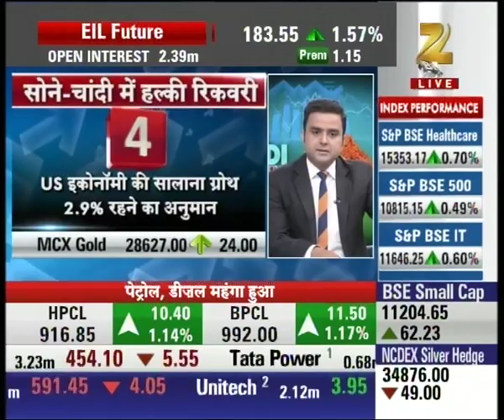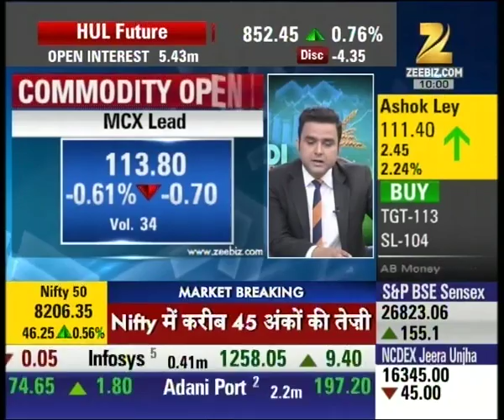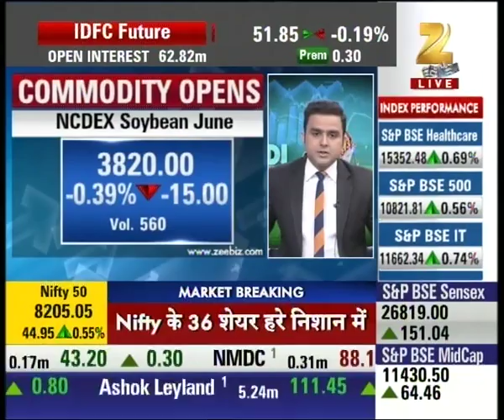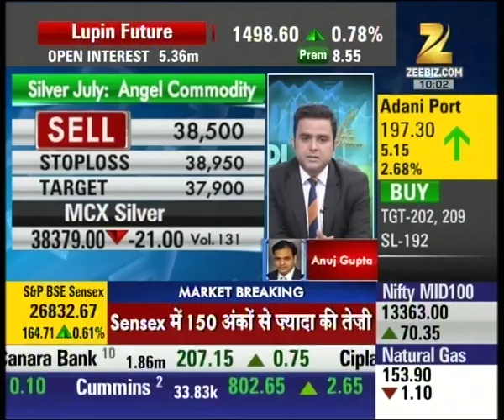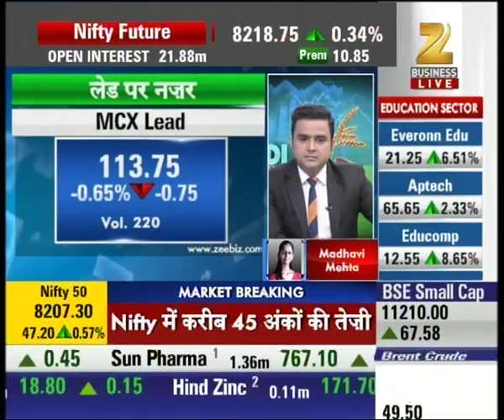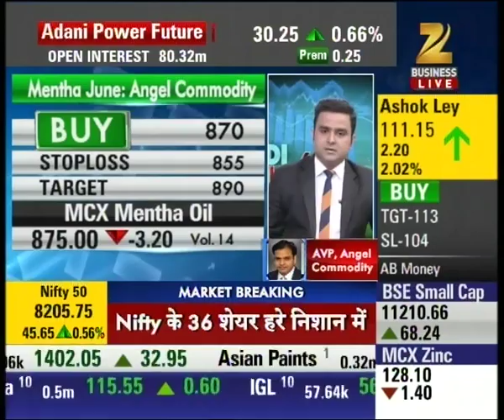Silver recovers a bit from lower levels, trading at $16/ounce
Silver recovers a bit from lower levels, trading at $16/ounce. Watch complete news story of Mandi Live and stay updated with the latest trends and statistics in the stock market, commodity market and share market!